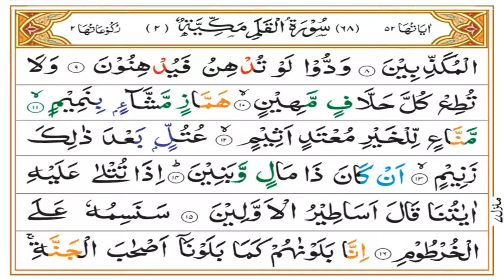Surah Qalam Tafseer Part 02 | Ruku 01 | Dars 1415 | Mufti Asif Abdullah Qadri